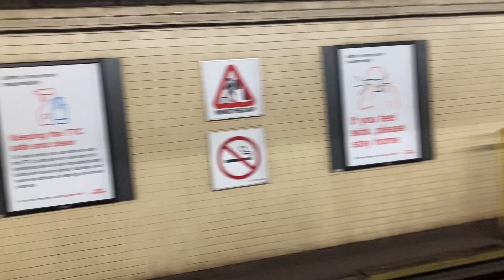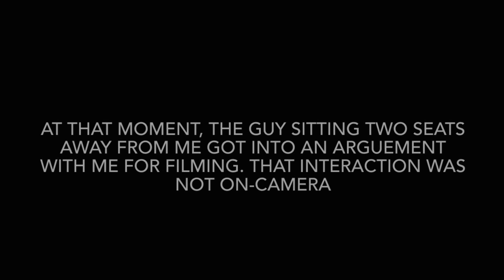Toronto TTC Lawrence Subway Station 09/27/2021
Opened in 1973 on Line 1 Yonge-University. This is the deepest station in the subway system and was the first station to feature an underground bus terminal.